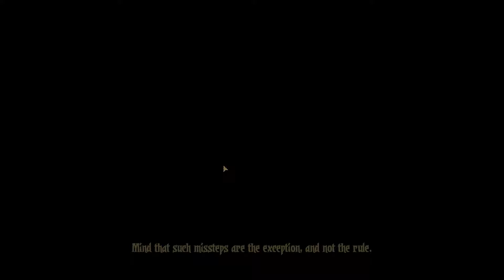Darkest Dungeon (Full Release) Let’s Play Part 99 Cold Feet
Getting some of my troops prepared to go into the Darkest Dungeon and most likely die terribly!

Darkest Dungeon (By Red Hook Studios) is a challenging gothic roguelike turn-based RPG about the psychological stresses of adventuring.
That’s what I lifted from the Steam Store page where you should get a copy because it is awesome.